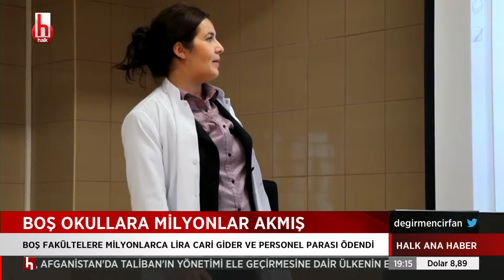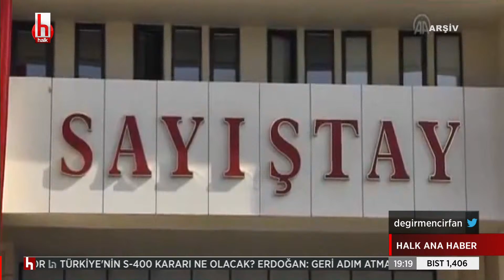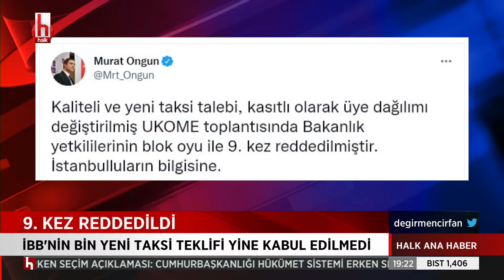Boş okullara milyonlar akmış...